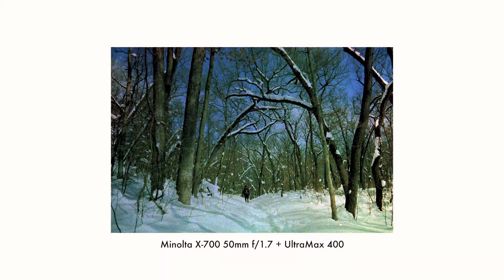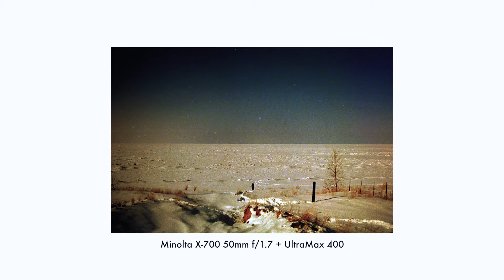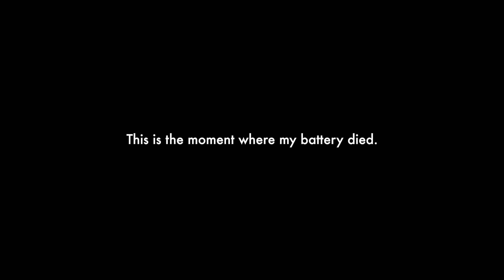Lake Michigan Froze Over! ❄️ Hiking the Indiana Dunes (Kraig Adams Inspired)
February 20, 2021 / VLOG NO. 170 – Lake Michigan Froze Over! Inspired by Kraig Adams, I went hiking at the Indiana Dunes on a spontaneous post-snowstorm hike at the Indiana Dunes a few weeks back, and it was a great start to this year's hiking adventures. I've really been enjoying spending as much time as I have been outside, and I'm excited to create more films like these. Let me know what you guys think of them down in the comments below. Thanks!

GOT SOME QUESTIONS?

CHAPTERS

00:00 Video Introduction
00:39 Hiking at the Indiana Dunes State Park
4:34 We Reached the Ice Shelf!
5:46 Drone Footage
7:03 At the Top of the Dune!
8:38 Video End
8:50 End Card

VLOG EQUIPMENT SET UP